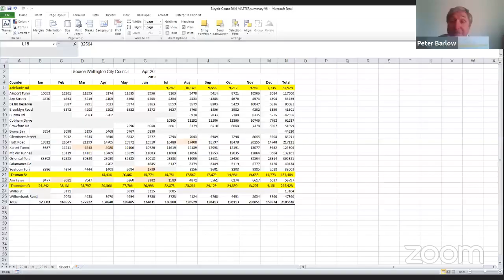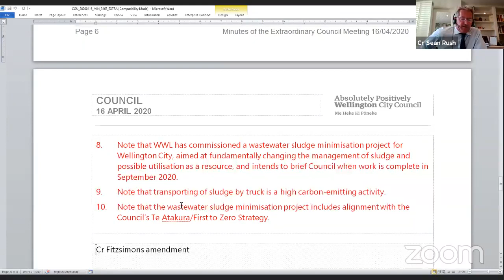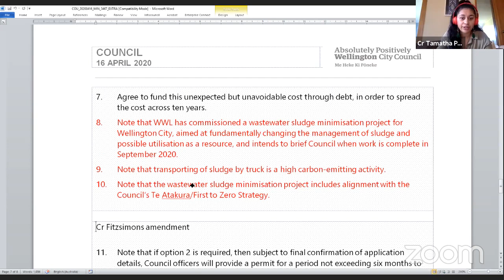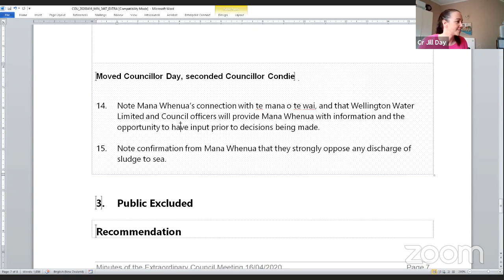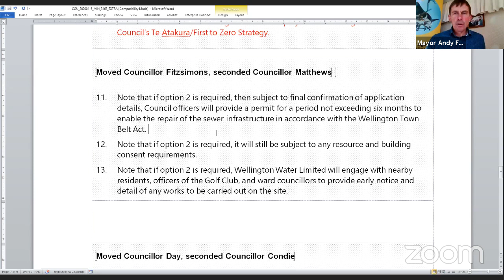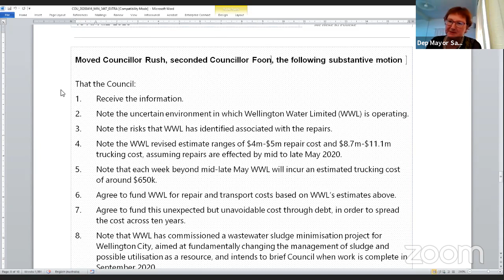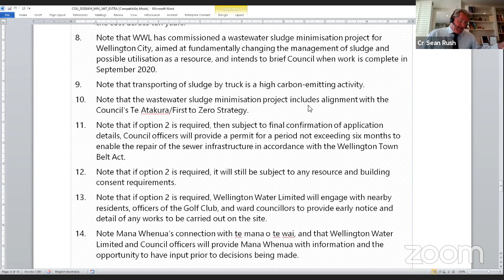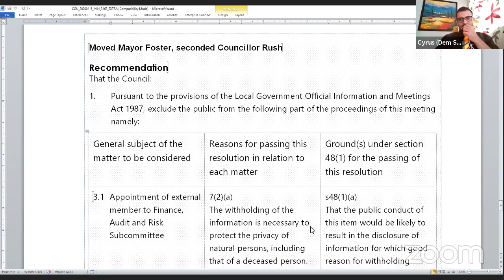Wellington City Council - Extraordinary Council Meeting - 16 April 2020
Agenda
1 Meeting Conduct
1.1 Karakia
1.2 Apologies
1.3  Announcements by the Mayor
1.4 Conflict of Interest Declarations
1.5 Confirmation of Minutes
1.6 Items not on the Agenda
1.7 Public Participation
2 General Business
2.1 Sewerage Repairs- Mt Albert Tunnel
3 Public Excluded
3.1 Appointment of external member to Finance, Audit and Risk Subcommittee